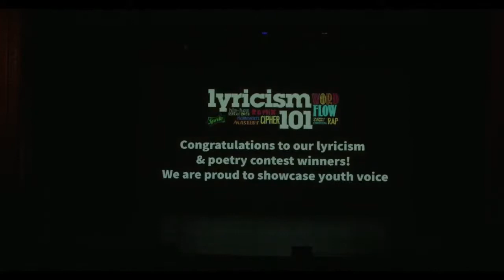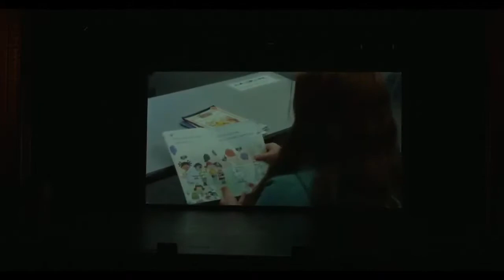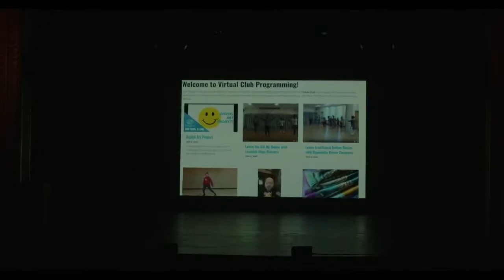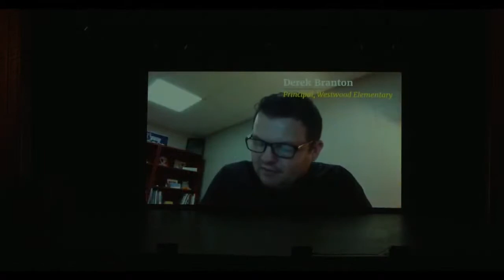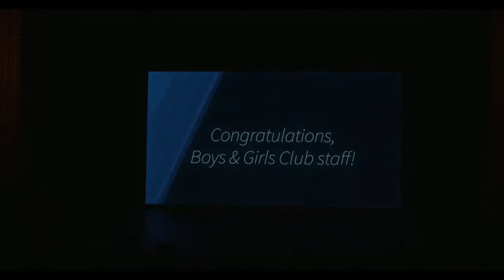Spring Showcase 2021: Whatever It Takes to Create . . .